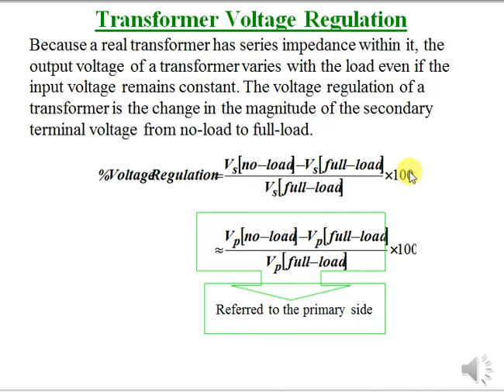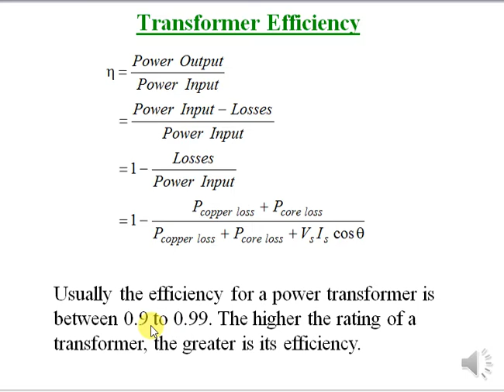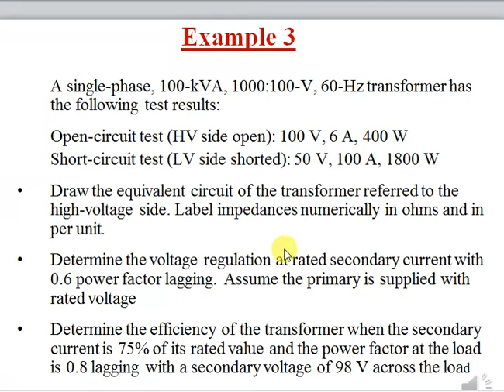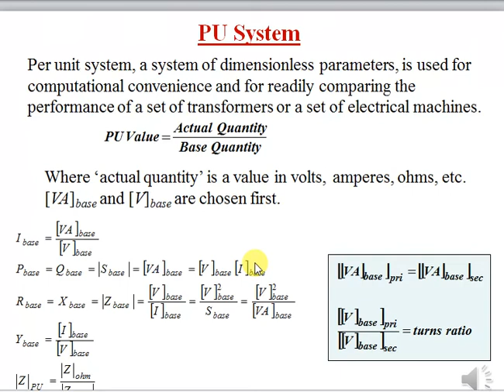-DR.Gehan -Lecture--EM-6-Electrical Machines and Power System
Lecture--EM-6-cont. transformer